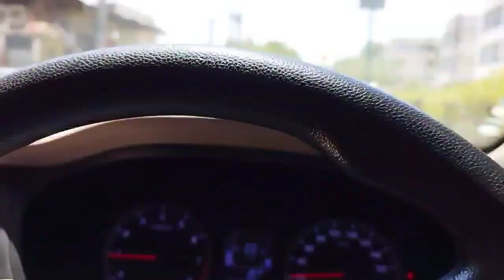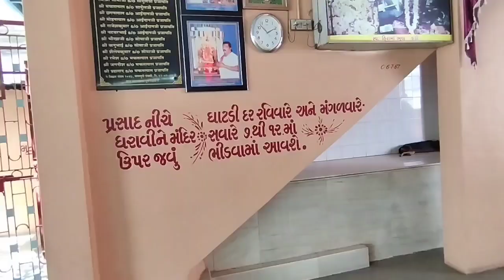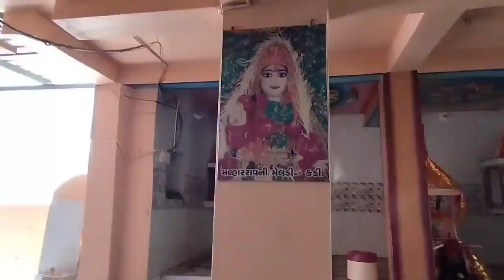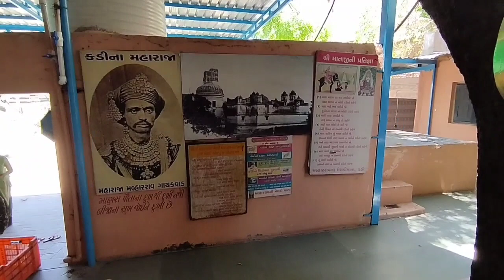મલ્હારરાવની મેલડી માં મંદિરનાં દર્શન||કડીનુ મેલડીધામ મંદિર||મેલડી માતાજીનો ઇતિહાસ કડી જાગતી મેલડી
નમસ્કાર મિત્રો Rajesh Prajapati Vlogs માં આપનું હાર્દિક સ્વાગત છે. આજના વીડિયોમાં આપણે મહેસાણા જિલ્લામાં આવેલ કડી તાલુકાના મલ્હારરાવની મેલડી માઁ ના દર્શન કરીશું. મેલડી માનો ઇતિહાસ જાણીશું. મેલડી ધામના મંદિરના દર્શન કરીશું. અને સાતમા માળે બીરાજમાંન માં મેલડીના દર્શન કરીશું.

સાતમા માળે બિરાજ માન મેલડી
જાગતી મેલડી મંદિરનો વીડિયો
મસાણી મેલડી માં નો મંદિરનો વીડિયો
મેલડી માતાજીનો ઇતિહાસ
મેલડી માતાજીના મંદિરના દર્શન
કુળદેવી મા મેલડીના દર્શન
સાક્ષાત મેલડી માં પ્રગટ થયા
કડીના મેલડી માં નાં દર્શન
કડીમાં આવેલા મેલડી ધામના દર્શન
મલ્હારરાવની માં મેલડી
રાજા મલ્હારરાવના મેલડી માં
કડીના મહારાજાની મેલડી
માં મેલડીના પરચા
મેલડી માં નો ઈતિહાસ
મેલડી દર્શન
મેલડી ધામ વીડિયો
મેલડી માં નાં સ્ટેટ્સ ડાઉનલોડ કરો
સૌ સમાજના મેલડીમાં નાં દર્શન
meldi ma status
meldi ma new song
meldi ma no dayro
meldi ma na bhajan
meldi ma darshan
meldi ma sttaus video
rajesh Prajapati Vlogs
meldi mandir itihas
meldi mandir parcha
meldi mandir sachana
meldi mandir satubha bhuvaji
meldi mandir dadubha bhuvaji
meldi ma sachana na
meldi ma gujarat na
meldi ma mandir darshan video
meldi mandir kya avelu che
meldi dham
meldi chhoru
meldi ni daya
meldi na garba
meldi ni maya
meldi ma dakla
oad meldi ma temple
meldi ma mandir mahesana
meldi ma mandir ahemdabad
meldi ma mandir vadodara
meldi ma mandir viramgam
meldi ma mandir sarkhej
meldi ma mandir mandal
meldi ma mandir patdi
meldi ma mandir patan
meldi ma mandir kheda
meldi ma mandir amreli
meldi ma mandir siddhpur
meldi ma mandir dasada
meldi ma mandir detroj
meldi ma mandir kadi
meldi ma mandir kheralu
meldi ma mandir motan
meldi ma mandir near me
meldi ma mandir surat
sayla nu meldi ma mandir
kanji to meldi ma mandir
marida dham meldi mata nu mandir
bhavngar meldi ma nu mandir
meldi ma mandir valasan
meldi ma temple ujjain
meldi ma ni aarti gujarati
meldi medve ramva aay
meldi ma no mantra
jai vahivati meldi